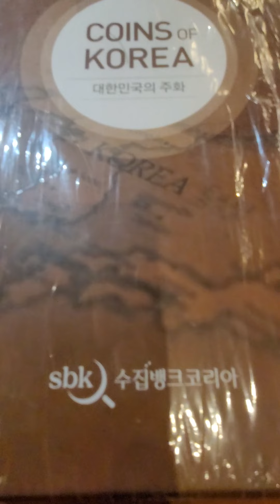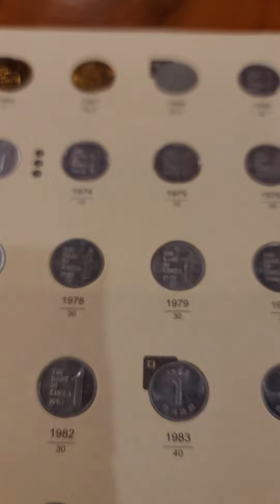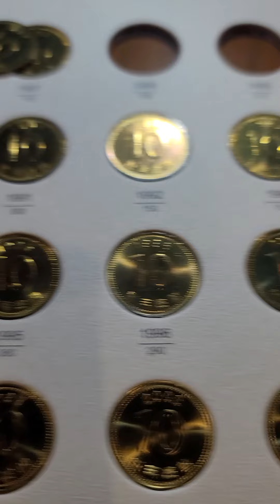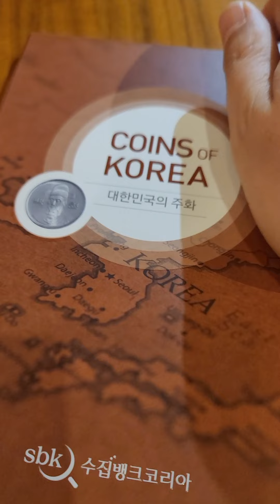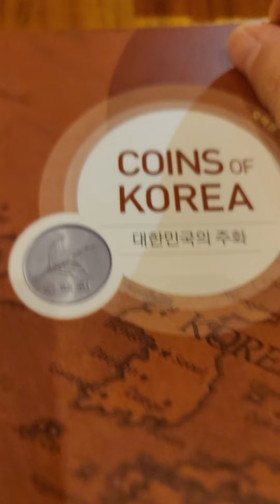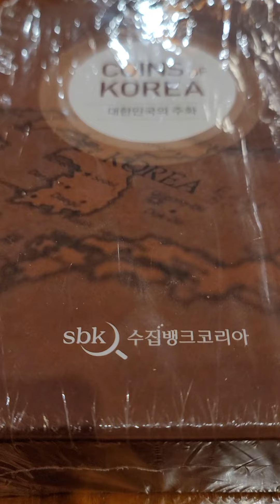한국의 주화 앨범 소개 : 수집뱅코코리아